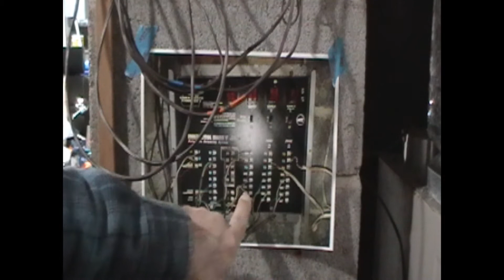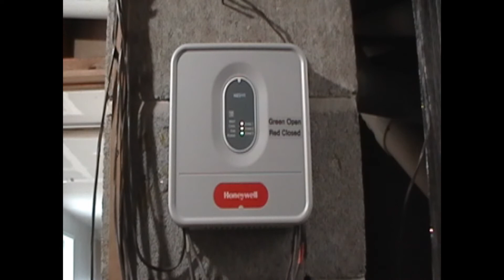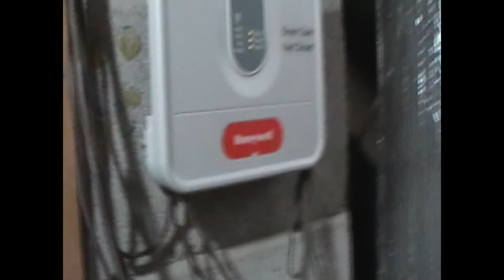Mastertrol Mark V to Honeywell HZ311 Swap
This is a semi walk-thru for swapping out an old Mastertrol Mark V relay Multi-zone air handler controller to a new Honeywell HZ311 electronic controller.

I'd already swapped out the boxes last year, but in the process of changing out the air dampeners in the system, I thought it might be helpful to document the change-over and the issues that someone might run into during the swap.

I'll be posting a video of replacing the Trol-A-Temp air dampeners with new Honeywell driven air dampeners.

The video is uncut, so a little slow.  I tried to cover all the bases that could crop up, so the video is a little static.